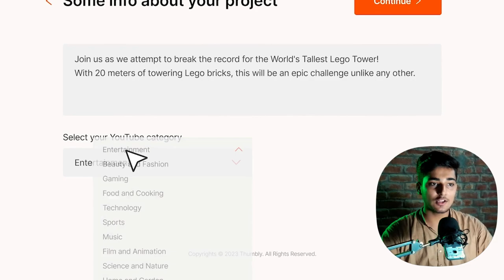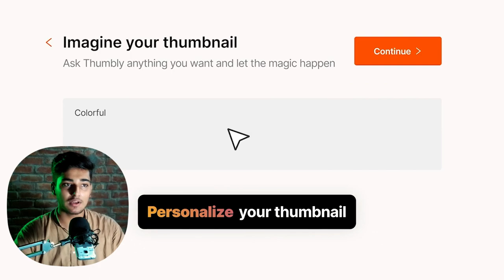How to Make thumbnail like MrBeast using Ai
How to Make thumbnail like MrBeast in Photoshop.